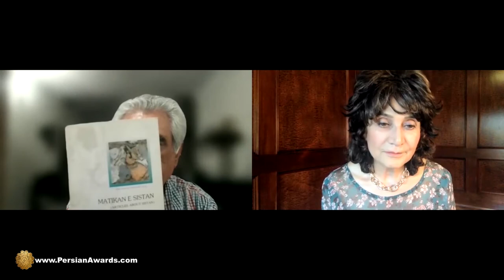تاریخچه موسیقی در سیستان History of music in Sistan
میهمان: جواد محمدی خمک (سکایی سیستانی) (پژوهشگر حوزه ادبیات مردم شناسی و گویش سیستان)
موضوع: تاریخچه موسیقی در سیستان
Guest: Javad Mohammadi Khamak (Sakaei Sistani) (Researcher in the field of anthropological literature and dialect of Sistan)
Host: Masrooreh Banihashemi
Subject: History of music in Sistan

آهنگساز:
حامد سلطانی
Composer:
Hamed Soltani